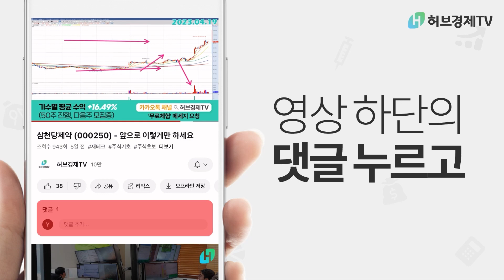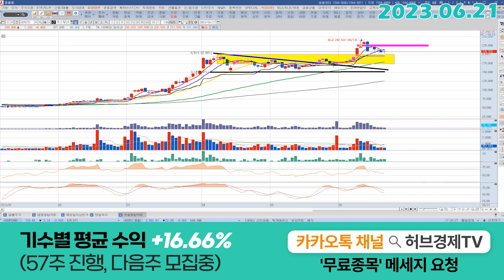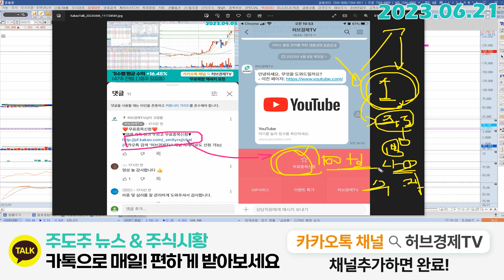코스모신소재 (005070) - 고민이 끝났다면...